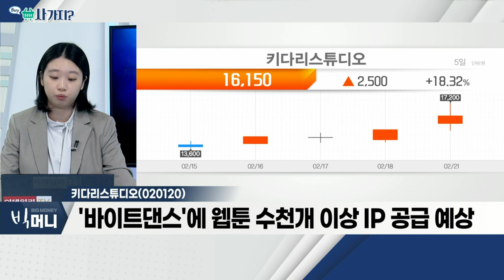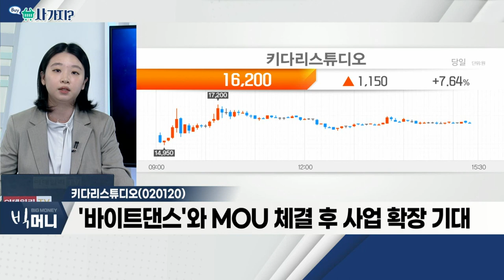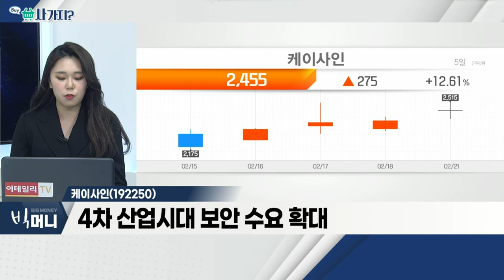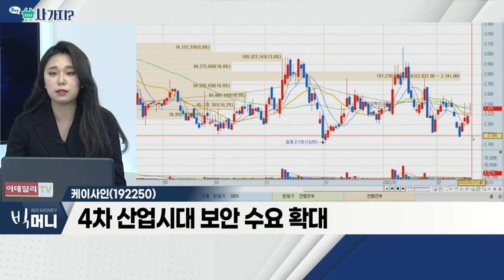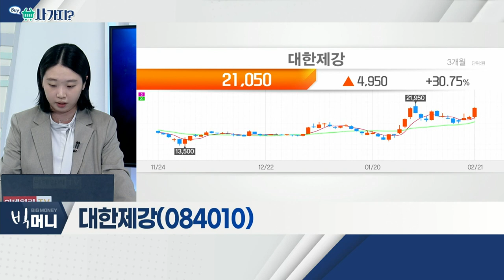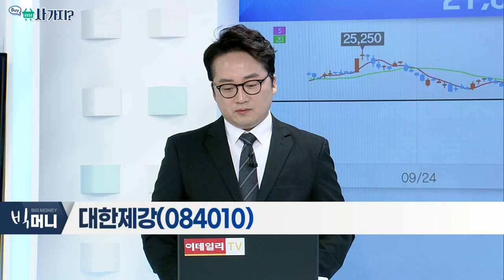키다리스튜디오, 케이사인, 대한제강_사가지 (20220221)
- 영화ㆍ웹툰 등 종합 콘텐츠 제작 기업
- '바이트댄스'에 웹툰 수천개 이상 IP 공급 예상
- '바이트댄스'와 MOU 체결 후 사업 확장 기대
- 올해 실적 증가 예상

- 전 세계 디지털 화폐에 개발 '속도'
- 암호화폐 전자지갑 기술 보유 및 호실적 달성
- 4차 산업시대 보안 수요 확대

대한제강(084010)